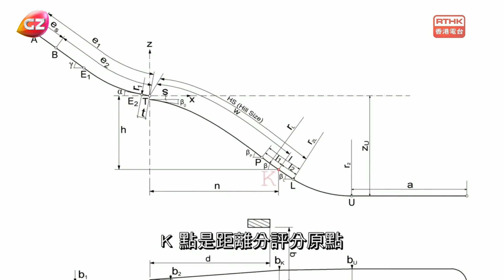比賽項目知多D之「跳台滑雪」